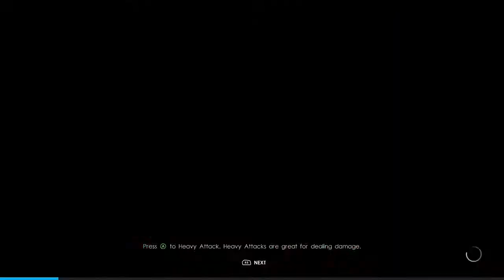wwe2k22 my rise women's gameplay queen of the ring